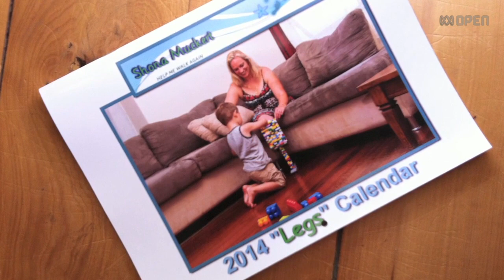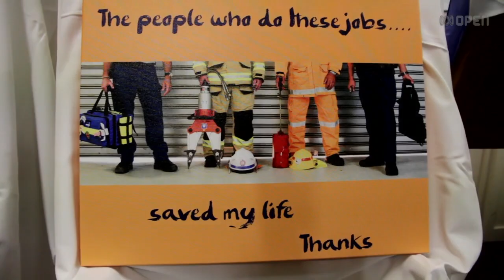What do you wish for dual leg amputee Lady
amputee world